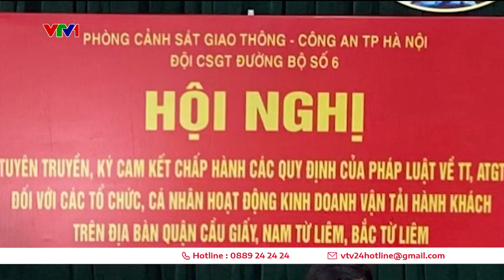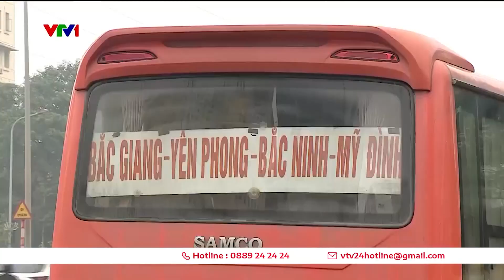Lắp camera giám sát chống xe dù, bến cóc | VTV24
Tình trạng xe khách dừng đỗ, đón trả khách tùy tiện gây mất an toàn giao thông dù các lực lượng chức năng đã xử lý rất nghiêm nhưng vi phạm vẫn diễn ra phổ biến. Để hạn chế vi phạm, nhiều biện pháp đã và đang được lực lượng cảnh sát giao thông triển khai nhằm đảm bảo an toàn giao thông, chống ùn tắc đặc biệt là trong dịp nghỉ lễ sắp tới.